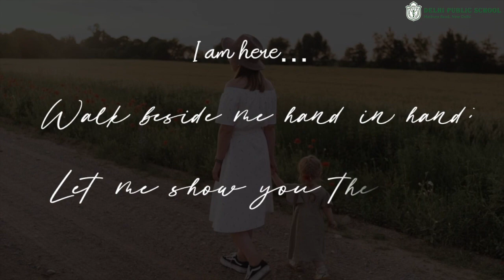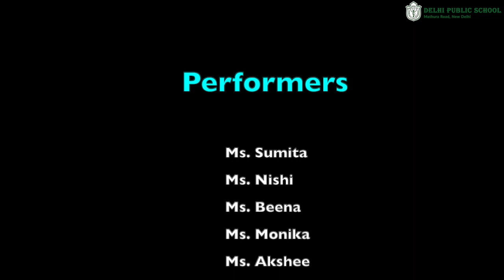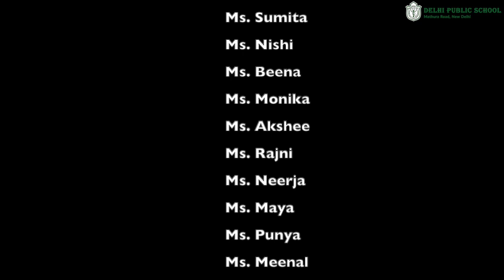'Chaar Kadam - Let's Walk Together'